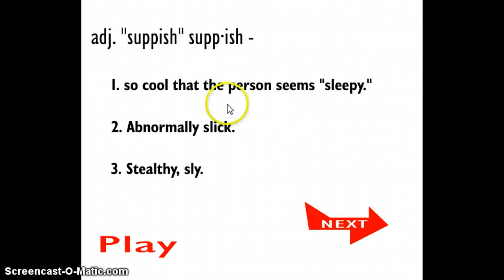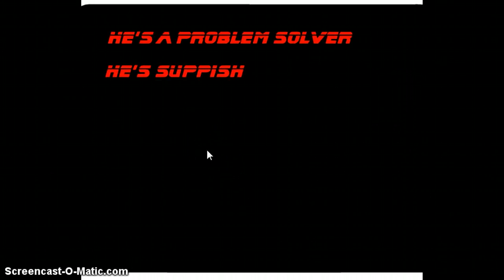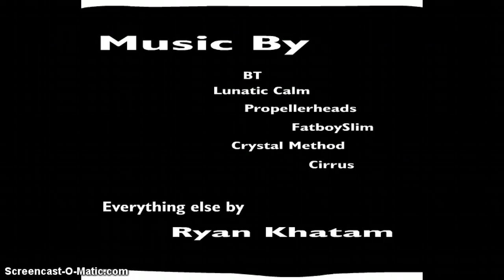Johnny Rocketfingers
i played johnny rocketfingers